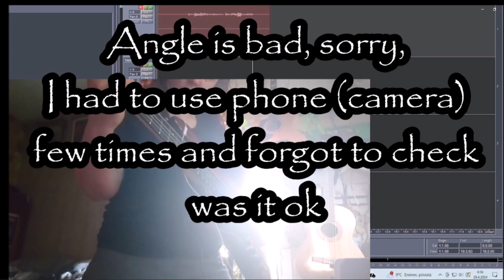fork Philosophy 29042024 Holopainen